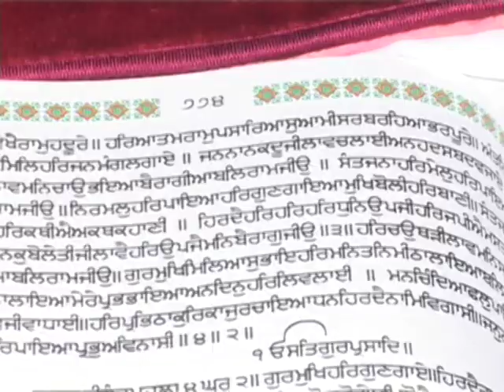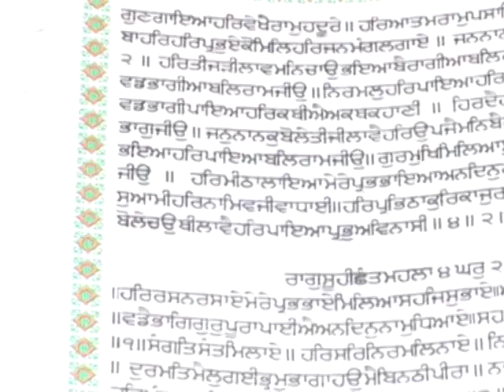Jyoti Weds Param Wedding Video APS P. 1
Jyoti Weds Param Wedding Video APS 1